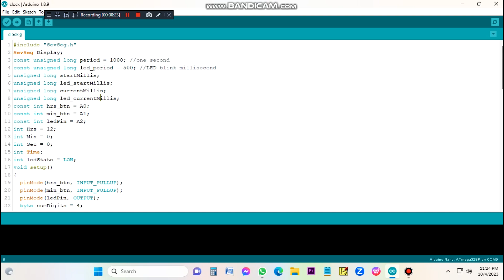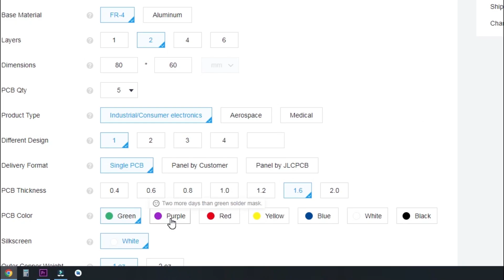Top 3 Best Electric Motor Projects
Today I'll Show you Top 3 Best Electric Motor Projects.. In this video you will see 3 Best Projects with dc motor which will be useful for you. watch the full video and try to make it yourself at home.

They are:
* Projects
* Life Hacks
* Inventions
* DIY
* Motor Hacks
* Home Made
* Craft

1.

2.